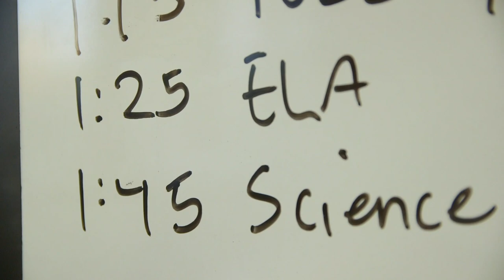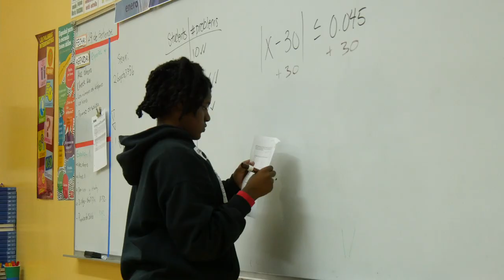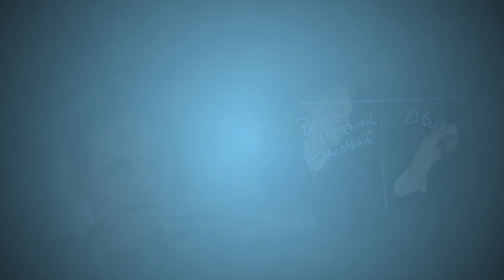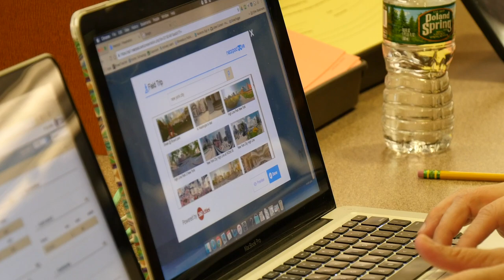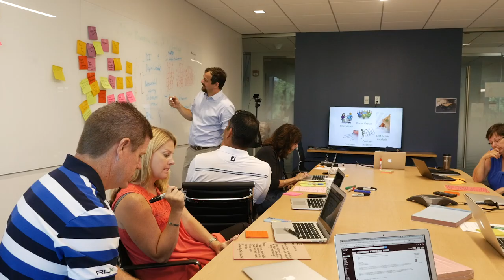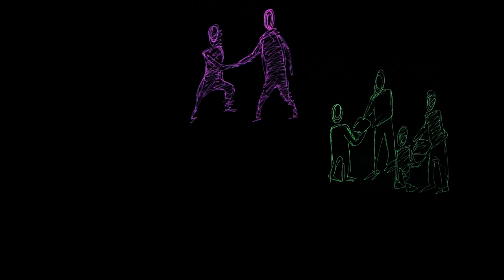This We Believe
Every great teacher and every great school constantly work towards creating better learning conditions for students. Just as we hope our students become lifelong learners, we as educators should be constantly learning and improving. This education course, Launching Innovation in Schools is for school leaders of all kinds (from teacher-leaders to principals to superintendents) who are launching innovation in schools—starting new efforts to work together to improve teaching and learning.

In this introductory video, Dr. Justin Reich and Dr. Peter Senge, your instructors, share some of the course's key ideas and give you an idea of the type of experience you're embarking on.

This is a video segment from the Teaching Systems Lab's massive open online course "Launching Innovation in Schools".